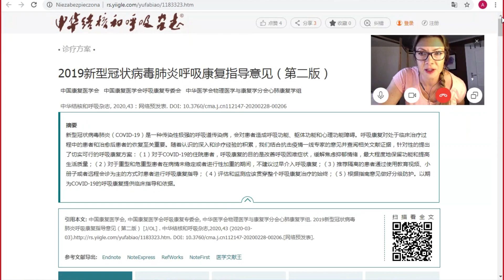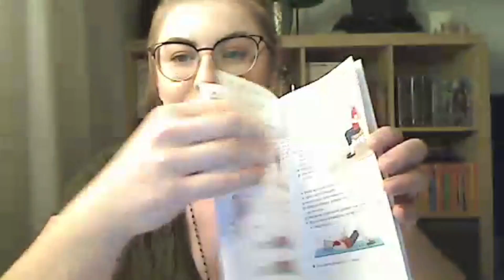Jak rehabilitować pacjenta z koronawirusem. Rozmowa z Olą Cieloszczyk.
Korekta zaleceń!
!!! czas od wystąpienia do duszności ≤ 3 dn !!!

Jak utrzymać dobrostan psychiczny?

Wywiad z prof. dr hab. Wojciechem Szczeklikiem